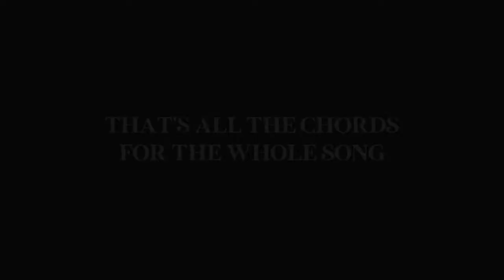Beautiful People Guitar Chords | Simple Rush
Ed Sheeran - Beautiful People